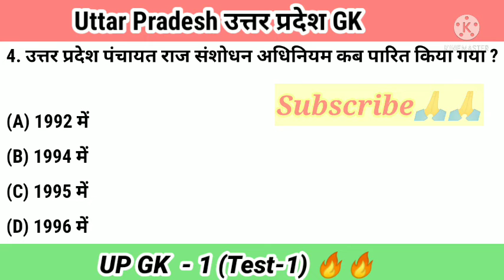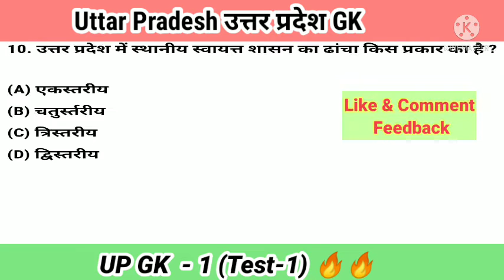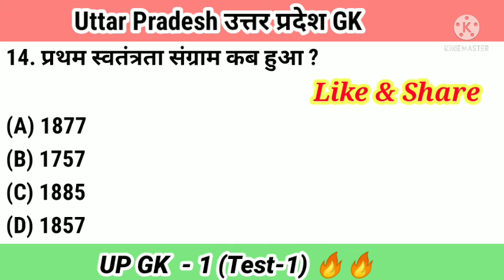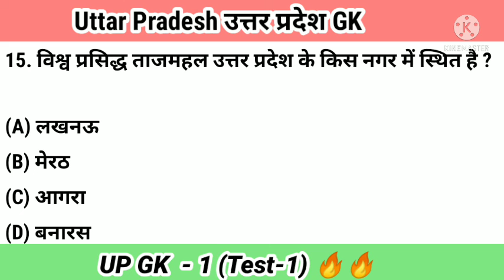UP GK Question answer in hindi | UP GK Quiz in hindi | UP GK Questions | UP SI GK Question in hindi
UP GK Question answer in hindi | UP GK Quiz in hindi | UP GK Questions | UP SI GK Question in hindi | Part -1

Note : उत्तर प्रदेश के गवर्नर श्रीमती आनंदीबेन पटेल है (2019 से )

 friends 🙏🙏 (Best of luck future Exam)